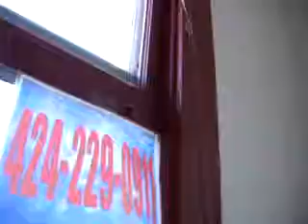OBSAMA20094 8 9WRONGNUMBERII148MB zpsf953d92f